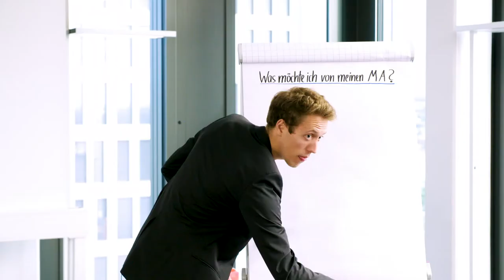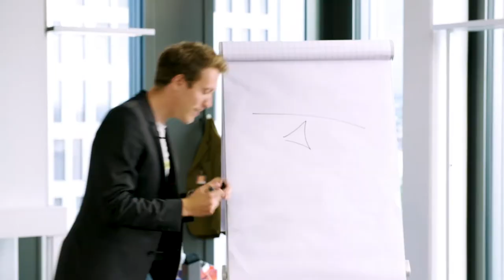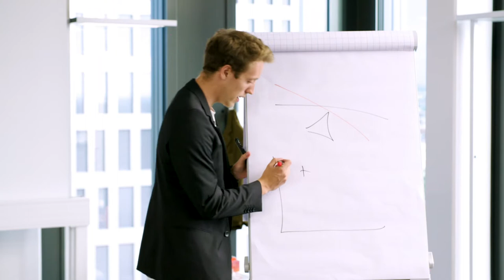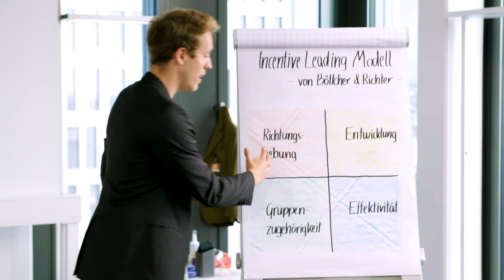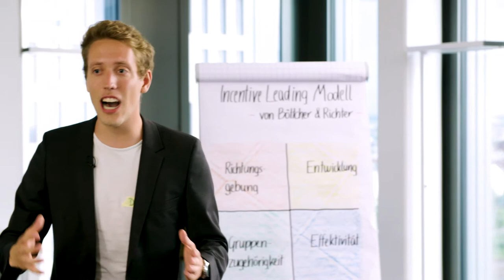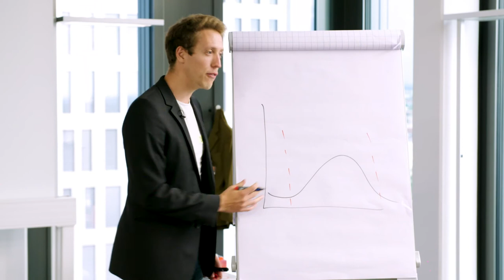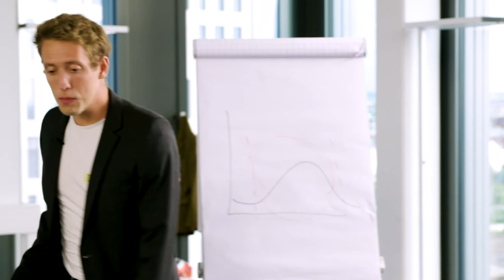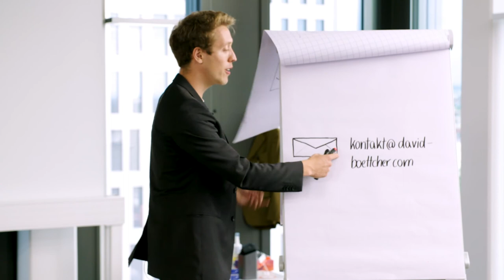David Böttcher - Incentive Leading Modell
Was möchten Sie – als Führungskraft – von Ihren Mitarbeiter*Innen? Wahrscheinlich sind Ihnen Engagement am Arbeitsplatz, Zuverlässigkeit und Loyalität Ihnen gegenüber wichtig. Aber haben Sie sich auch schon mal gefragt, was Sie Ihren Mitarbeiter*Innen dafür geben können?